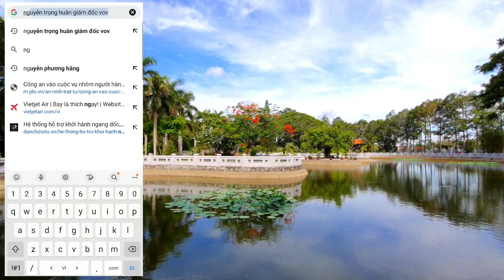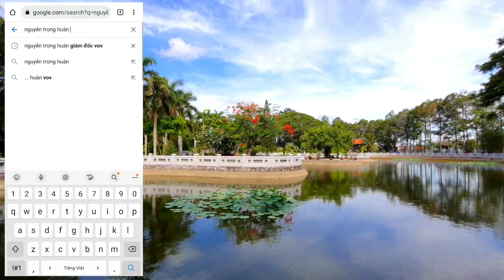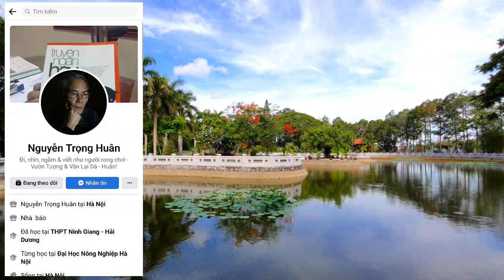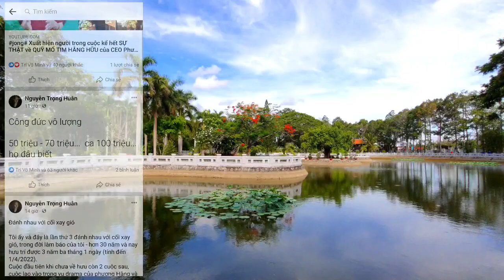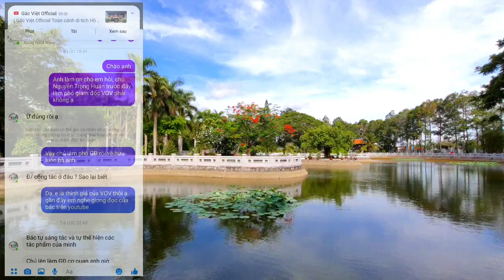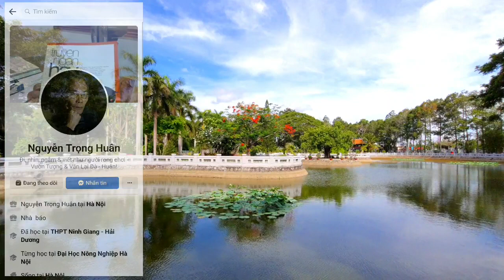Bà Nguyễn Phương Hằng được "Fan bự" luôn dõi theo từng ngày | Gấc Việt